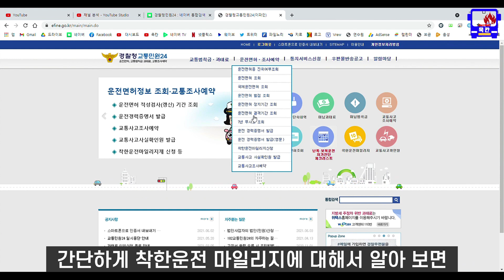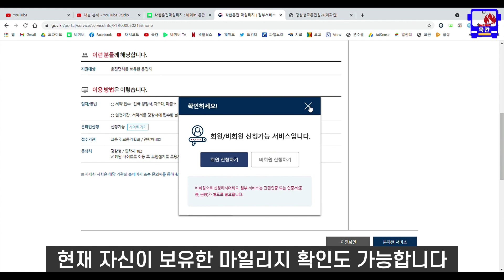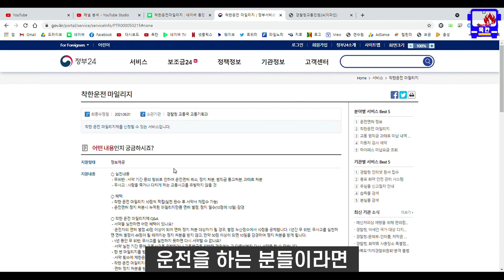운전면허취득했으면 이것부터 신청하세요.안 하면 100% 후회 이건 진짜 운전면허 있는 모든 분들은 무조건 신청하세요.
많은 분들이 알고 있는 내용이기도 하지만
귀찮아서 까먹어서 못하는 분들도 많고
모르는 분들도 생각보다 많습니다.
장롱면허든지 초보면허든지 상관없이.
면허가 있는 모든분들은 무조건 신청하는게 좋습니다.
착한운전마일리지 간단하게 알아봤습니다.

궁금한 내용 혹은 원하는 주제가 있으시면 리플이나